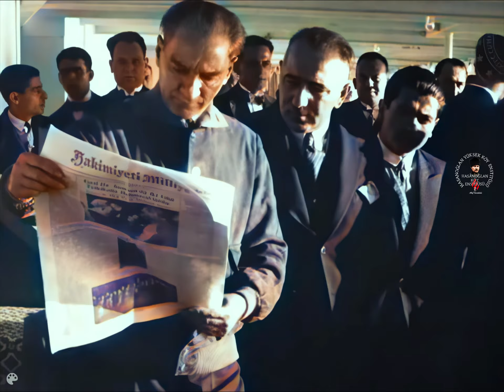''Siz Conker’e bakmayınız. O, insanın başındaki kütüphaneyi görmez de çenesindeki sakalı görür!''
Mithat Cemal Kuntay Anlatıyor!
Tarihçi Ahmet Refik, bir süre önce bir tartışma nedeniyle ATATÜRK’le aralarında meydana gelen gerginliğin, yakın çevresindekiler arasında bir dedikodu konusu yapıldığını biliyordu.
Bir gece, birdenbire onu ATATÜRK’ün Yat Kulüp bahçesinde beklediğini söylediler. Ahmet Refik, ATATÜRK’ü bekletmiş olmamak için smokinini giymiş, fakat tıraş olmaya vakit bulamadan onun masasına gelmişti.
Çevredekiler merakla izlerken ATATÜRK ona:
-Buyurunuz beyefendi, dedi ve tam karşısında Nuri Conker’in yanına oturttu.
Şakacı arkadaşı Nuri Conker, Ahmet Refik’i ATATÜRK’e gösterdi:
-Paşam, çenesindeki şu bir karış sakala bakınız, dedi.
ATATÜRK Ahmet Refik Beye dönerek:
-Beyefendi, siz Conker’e bakmayınız. O, insanın başındaki kütüphaneyi görmez de çenesindeki sakalı görür.
Böylece birkaç hafta önceki olayın gerginliği bir anda silinivermişti.

Uygar insan; kin ve nefret duygularından uzak ve sevgiyi kendisine hareket noktası olarak seçmiş insandır. Bu nedenledir ki ATATÜRK Cumhuriyet’in yeni eğitim sisteminin her şeyden önce Türk insanındaki sevgi ve hoşgörüyü kuvvetlendirecek bir esasa dayanmasını istemiştir. Kendi yaşamında da sevgi hep ön plânda olmuştur. Kendisiyle barışık, başkalarıyla barışık, doğayla barışık... İşte ATATÜRK’ün görmek istediği Türk insanı...

ATATÜRK, bilime ve bilgeye saygı duyar, ülkesi ve insanlık yararına üretenleri takdir ederdi. O Türk kültürünün sevgi ve hoşgörü pınarından beslenmiş olan düşünceleriyle bilge insanlara hep saygıyla yaklaşmıştır.